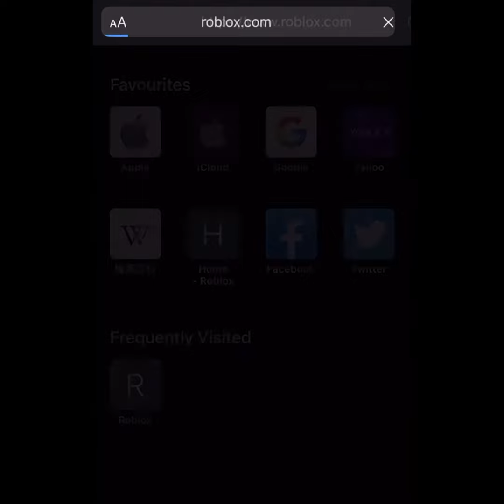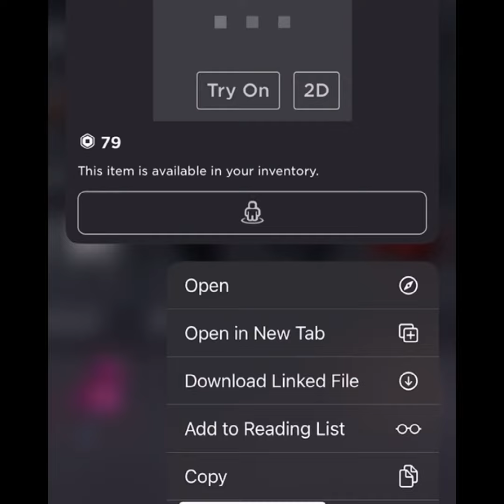How to equip multiple items on your avatar on mobile tutorial | Roblox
Yes everyone knows this
but i still hope it helps lol